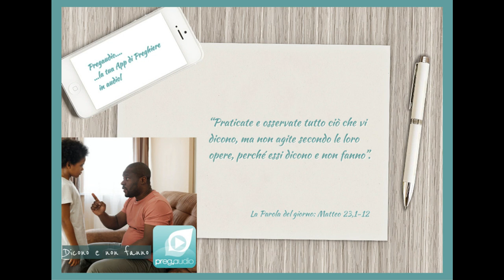Vangelo del 5 Novembre 2023: Matteo 23,1-12 con il commento di don Franco Mastrolonardo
Ci aiuti a riflettere sulla nostra app? Vai al sondaggio

In quel tempo, Gesù si rivolse alla folla e ai suoi discepoli dicendo:
«Sulla cattedra di Mosè si sono seduti gli scribi e i farisei. Praticate e osservate tutto ciò che vi dicono, ma non agite secondo le loro opere, perché essi dicono e non fanno. Legano infatti fardelli pesanti e difficili da portare e li pongono sulle spalle della gente, ma essi non vogliono muoverli neppure con un dito.
Tutte le loro opere le fanno per essere ammirati dalla gente: allargano i loro filattèri e allungano le frange; si compiacciono dei posti d’onore nei banchetti, dei primi seggi nelle sinagoghe, dei saluti nelle piazze, come anche di essere chiamati “rabbì” dalla gente.
Ma voi non fatevi chiamare “rabbì”, perché uno solo è il vostro Maestro e voi siete tutti fratelli. E non chiamate “padre” nessuno di voi sulla terra, perché uno solo è il Padre vostro, quello celeste. E non fatevi chiamare “guide”, perché uno solo è la vostra Guida, il Cristo.
Chi tra voi è più grande, sarà vostro servo; chi invece si esalterà, sarà umiliato e chi si umilierà sarà esaltato».